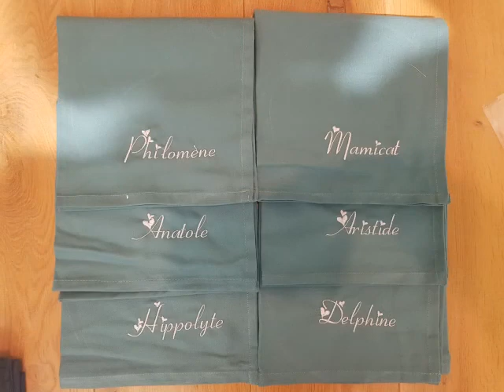Présentation du travail de broderie du petit monde de Camille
Camille brode des serviettes de table, des peignoirs, des peluches, des casquettes ainsi que des doudous. Cette vidéo vous permet de voir le travail réalisé sachant que Camille travaille le sur mesure. Vous choisissez votre couleur de fil, votre couleur de produit ainsi que ce que vous désirez faire broder sur vos articles et petits cadeaux